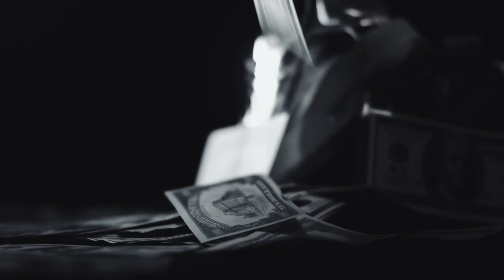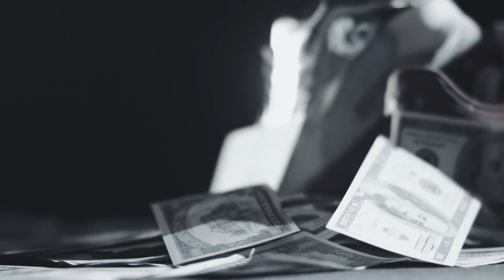Vali Vijelie,Jean De La Craiova,Luis Gabriel | Manele